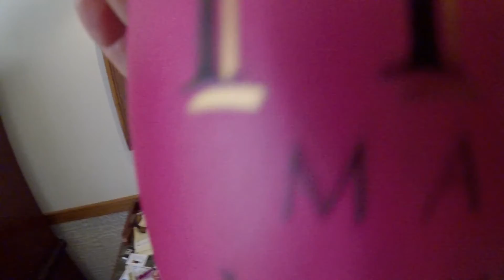Kaanapali beach hotel